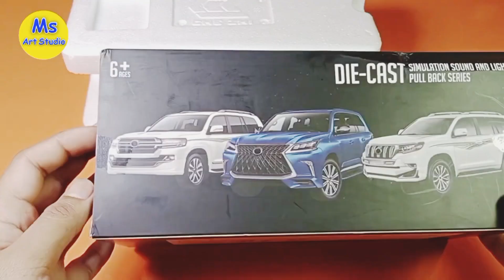RC दमदार Toyota Land Cruiser Prado Car Unboxing & Testing